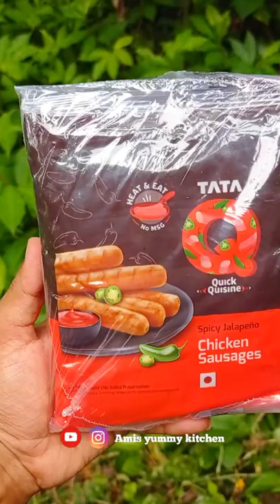Trending Hot dog recipe പേരുമായിയാതൊരു സാമ്യവുമില്ല